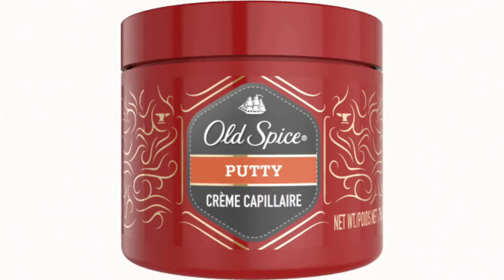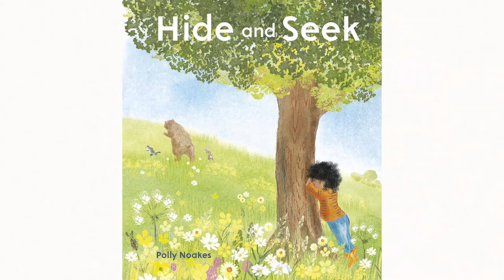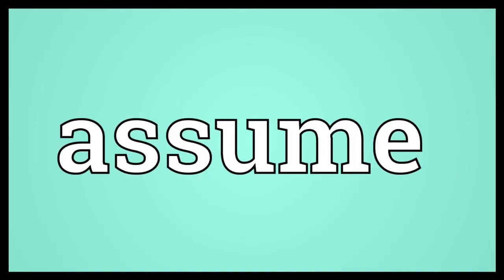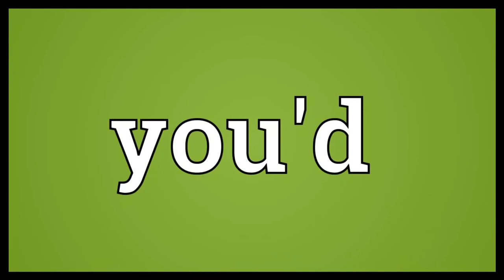cardigan but every word is a google image - taylor swift :)